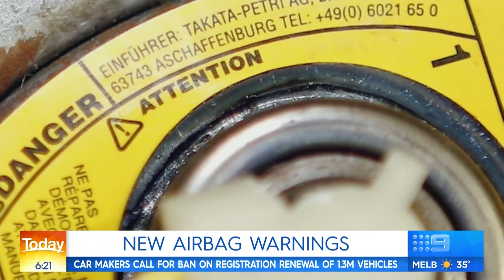TAKATA fallout continues | TODAY Show Australia